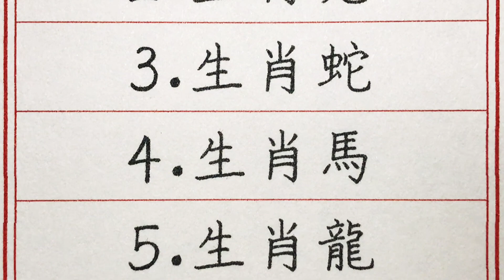老人言：五大生肖一年更比一年旺